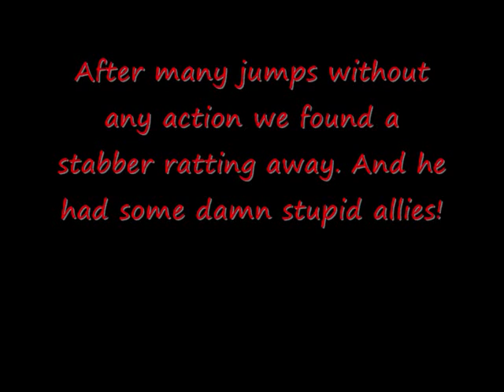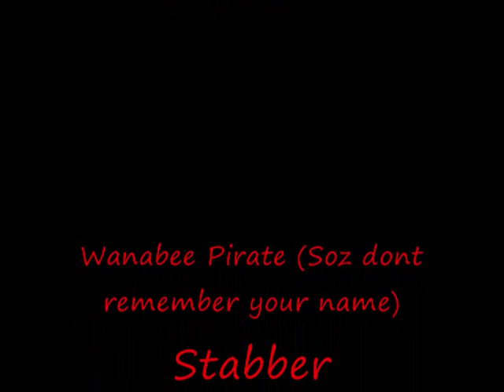Low-Sec Fun!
So me and cloud warp arround in high sec and find nothing to play with :(

So i come up with the amazing idea of going Low-Sec!
After a few boring systems we find a stabber ratting away in a belt. We warp in and he runs, we follow and then we get a point!